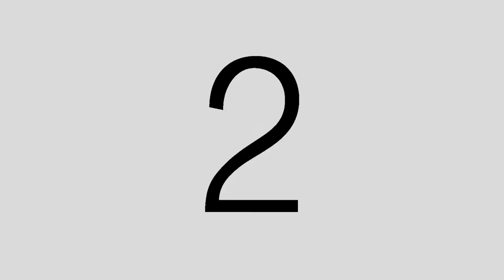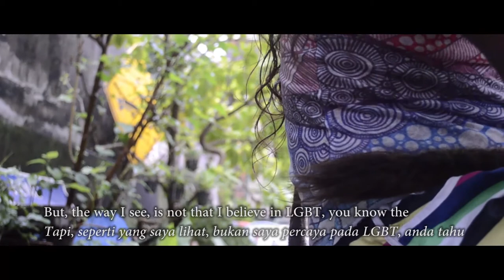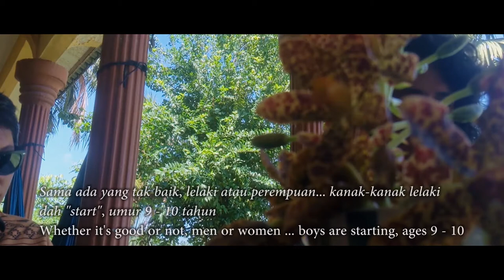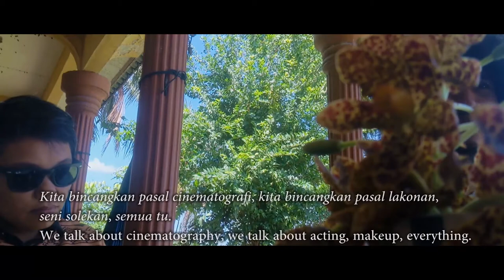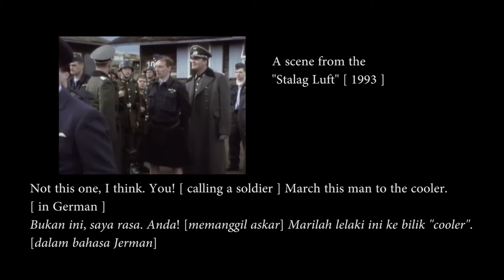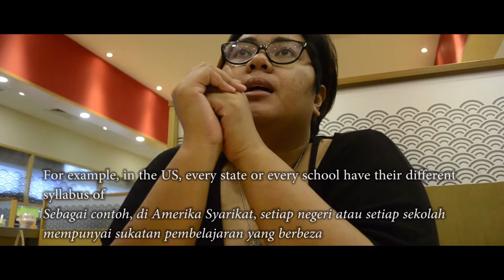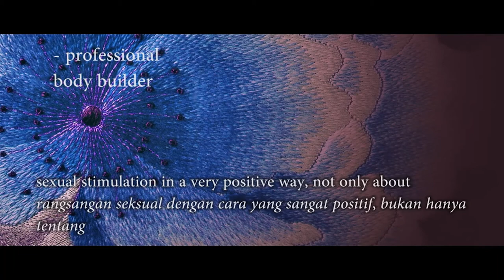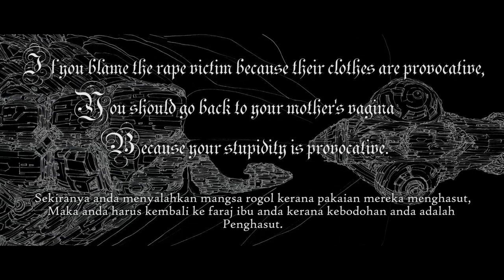What Does it Takes to be Human?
[ Update 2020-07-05: This is the version 2.0 of the documentary that is banned by Youtube. ]

The initial main title is "If you blame the rape victim because their clothes are provocative, You should go back to your mother's vagina because your stupidity is provocative." couldn't be uploaded due to "limited word count".

This documentary is about interviewing people with various profession on the issues and knowledge about sex.

When people think about sex, most of their first thought are about the physical sexual engagement. Identity, respect, moral obligation, privacy, human right, and most importantly, the celebration of life - never came into the light.

What we see on mass media today, sex is often considered as an "object" of entertainment, pain, assault, war, domestic dispute, corruption, manipulation of the law and a tool of power abuse.

This project started, while I was traveling in Hong Kong for a follow-up documentary project on a village that has been defending their land for generations against demolition by the government and property developers through torrents of threats and "unknown accidents" to build "better housing facilities". During the time, I was there, protest movement was at her lambency.

"Sex" became part of the massive propaganda to curtail and to hijack the protest movements. But it is not happening in just one country, its happening everywhere around the world that is now very close to home; especially with the internet information not available due to government and regime control of information. [ that are now slowing moving towards self-censorship and state-disinformation campaigns ]

Thus, creating this documentary project, would like to remind, what does it take to be a human.